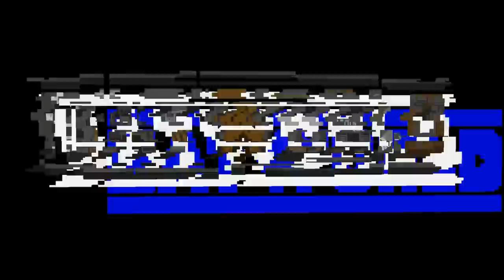"My Christmas!!!" - Minecraft Animation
Blood punk's Christmas story
Have fun, and Merry Christmas!

rigs all created by Batman4014.
map : Batworld city
Gwanjungman helped make the map.

(You can check out many Batworld still cuts in instagram)